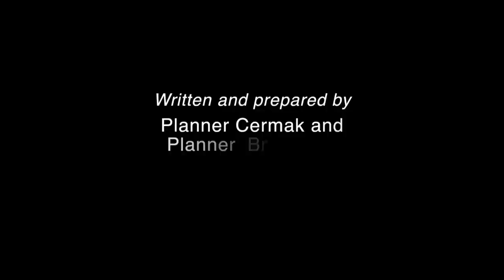Salt Spring Island Riparian Areas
Why is it important to protect Riparian Areas? Learn how Riparian Area Regulations (RAR) encourage the preservation of these sensitive ecosystems on Salt Spring Island. For more information about RAR see the Islands Trust